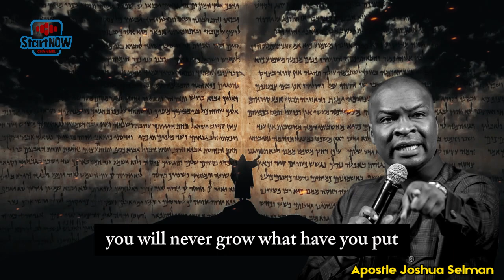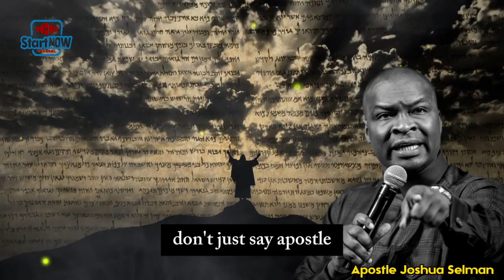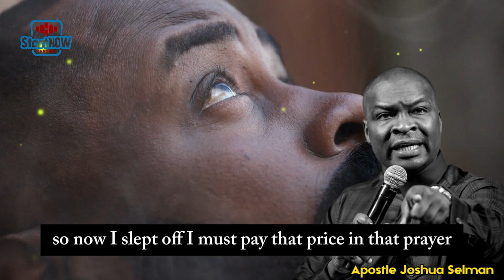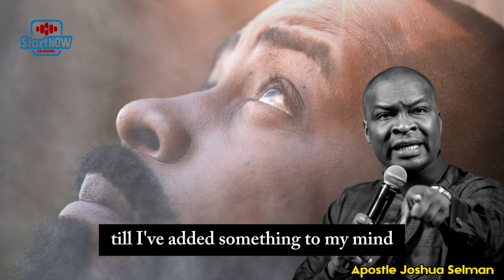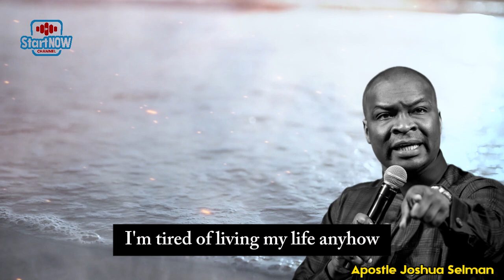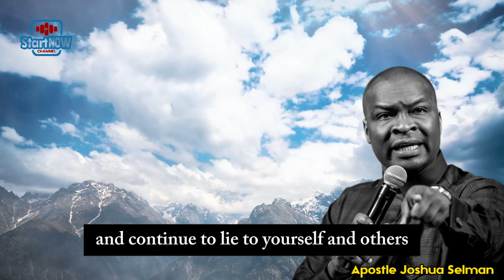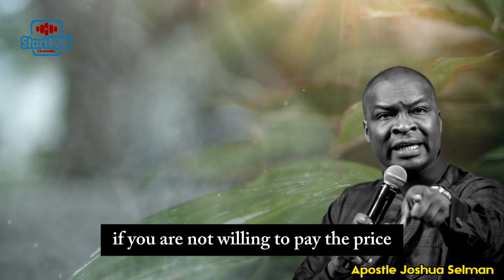KEEP DOING THIS AND YOUR PRAYER FIRE WILL NEVER GO DOWN | APOSTLE JOSHUA SELMAN